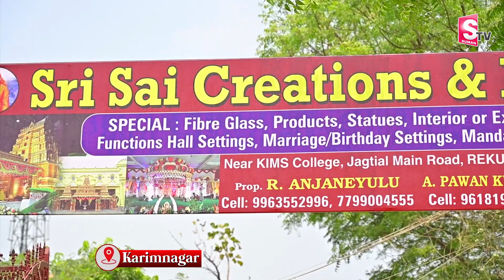మీ కరీంనగర్ లో వివాహాది కార్యక్రమాలకు బాహుబలి రేంజ్ లో డెకరేషన్ సెట్స్ |Sri Sai Decorations |SumanTv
Watch ► మీ కరీంనగర్ లో వివాహాది కార్యక్రమాలకు బాహుబలి రేంజ్ లో డెకరేషన్ సెట్స్ |Sri Sai Decorations | @SumanTVKarimnagar